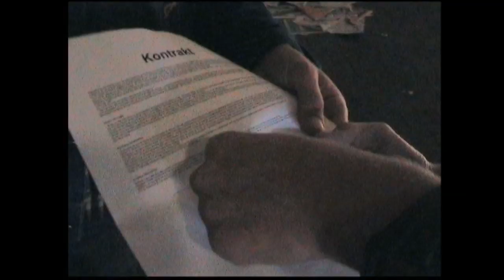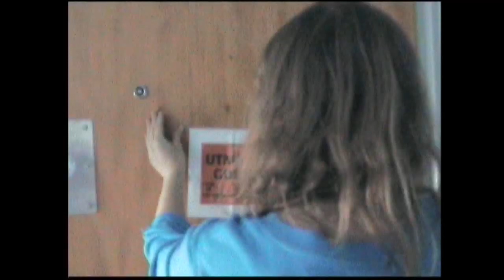Själen, Marina Läroverket, 2011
Handlar om en kille som säljer sin själ till djävulen och får sedan leva med konsekvenserna.
Filmen gjordes av MB09a och MT10